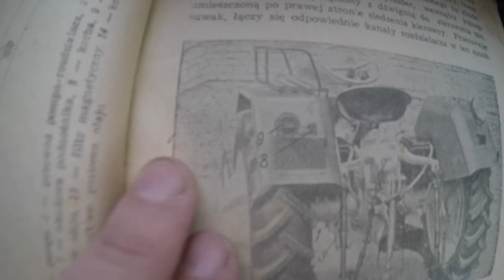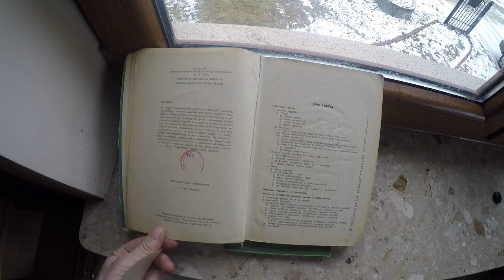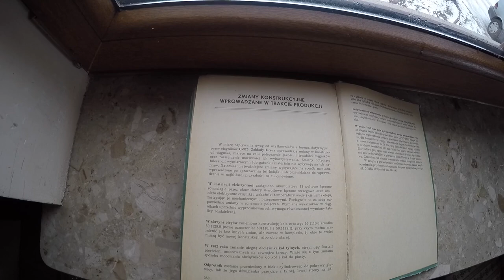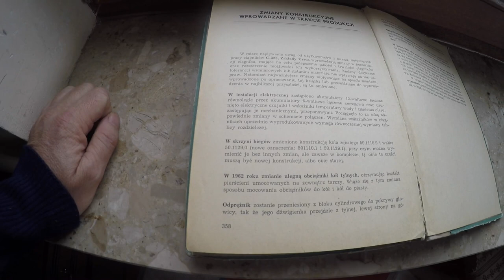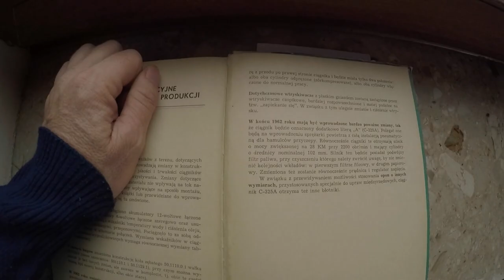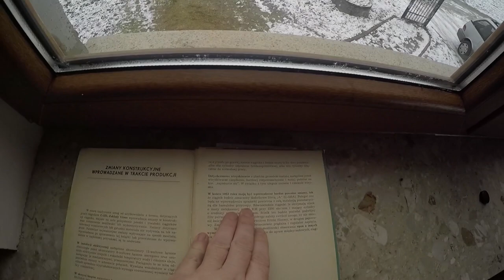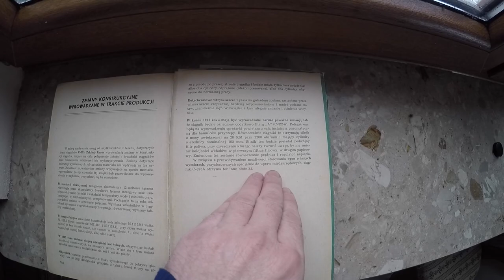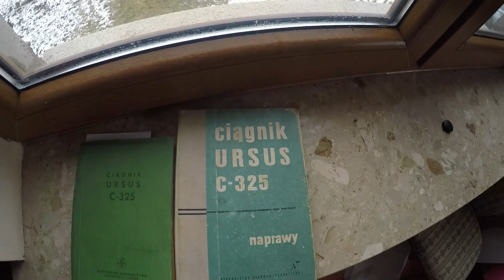Ursus C 325 jak to kiedyś było